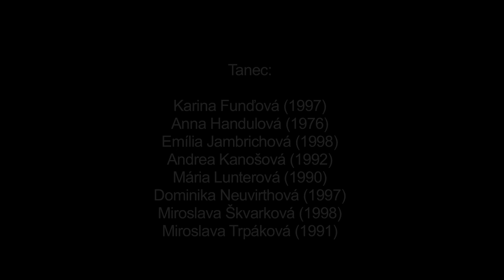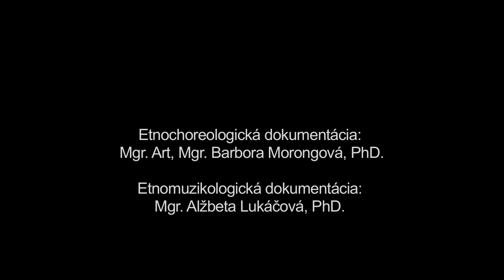Sviaťeňa pola, Telgárt, Múzeum SNP v Banskej Bystrici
Názov: Sviaťeňa pola
Inštitúcia: Múzeum SNP
Lokalita pôvodu: Telgárt

Interpreti - tanec: Karina Funďová (1997), Anna Handulová (1976), Emília Jambrichová (1998), Andrea Kanošová (1992), Mária Lunterová (1990), Dominika Neuvirthová (1997), Miroslava Škvarková (1998), Miroslava Trpáková (1991)

Ďalšie informácie - tanec: Sviatočný jarný chorovod s názvom Sviaťeňa poľa realizovali v Telgárte slobodné dievčatá v období po sviatkoch Veľkej noci. Dievčatá išli slávnostne vyobliekané na pole. Účelom zvyku bolo obradné uctenie si zeme, poľa a prírodných živlov, ktoré mohli priaznivo alebo nepriaznivo ovplyvniť nasledujúcu úrodu. Počas spevu sa klaňali na na tri svetové strany (východ, juh, západ). Zároveň vyjadrovali prosbu slnku, vetru a dažďu v záujme zabezpečenia dobrej úrody (aby bola zima a vietor k úrode zhovievavý, aby bolo dosť slnka, aby dážď prišiel, keď ho bude treba). Po klaňaní pokračovali dievčatá v spievaní a realizácii tradičných miestnych chorovodov (napr. podliezali bráničky - kačerina, zakrútli a odkrútili slimáka a i.) a tancovali koleso. Zaznamenaná ukážka je rekonštrukciou zvyku v podaní mladších členiek miestnej folklórnej skupiny na základe inštrukcií v prostredí folklórneho hnutia významnej osobnosti pani Márie Knižkovej, ktorá je zároveň dlhoročnou vedúcou skupiny.